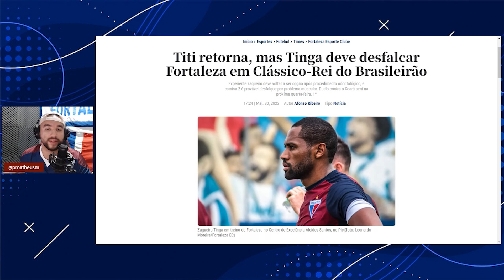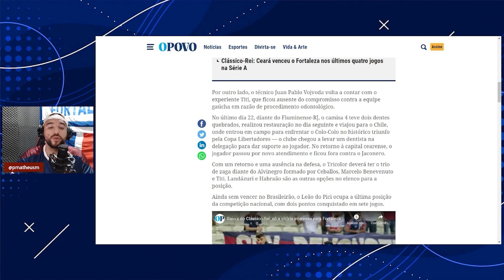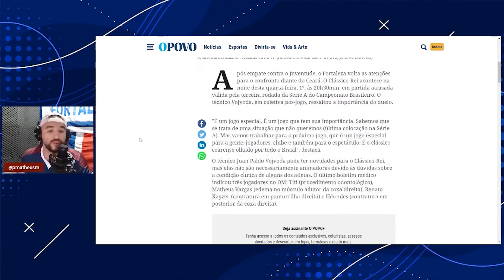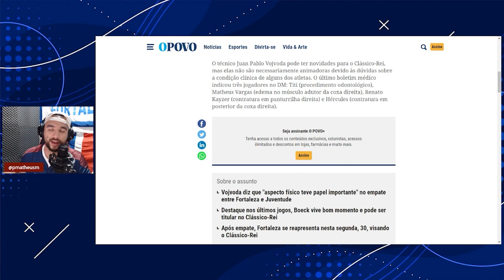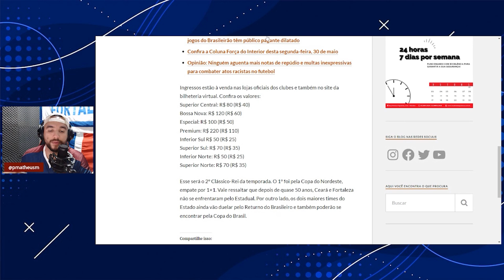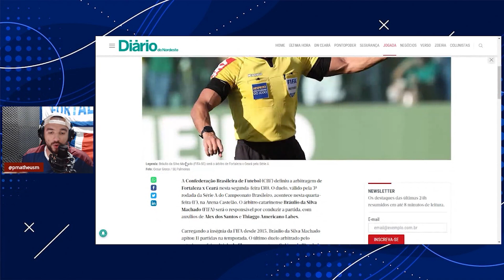😬 LEÃO COM DESFALQUES? CLÁSSICO REI NÃO TERÁ BEBIDA ALCOÓLICA E VOJVODA DESTACA IMPORTÂNCIA DO JOGO